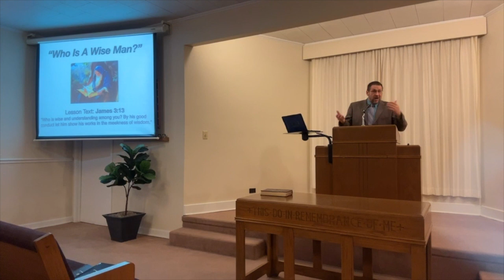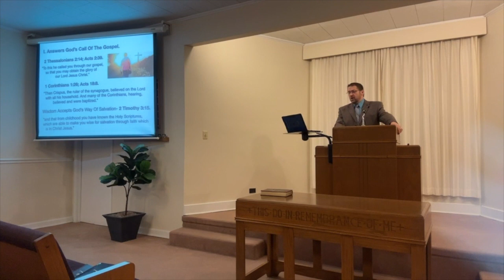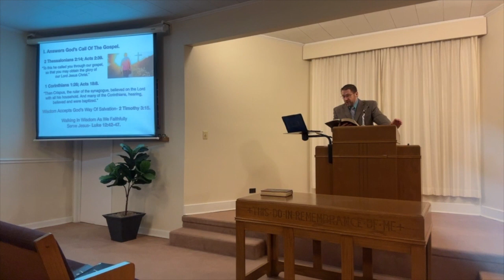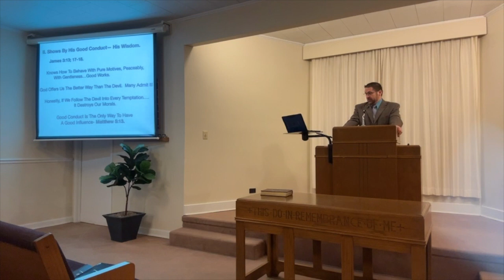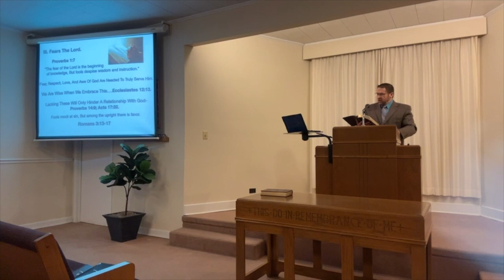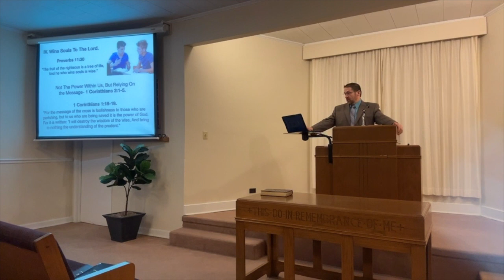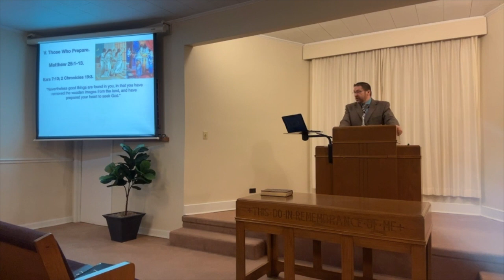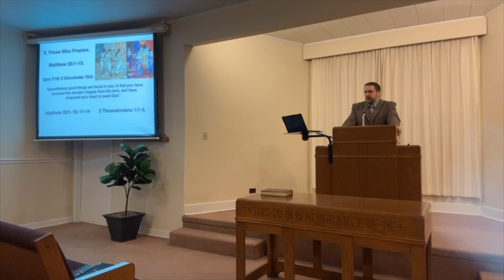Who Is A Wise Man?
Meeks Street Church of Christ Lesson From February 25, 2024.
Lesson Text: James 3:13.